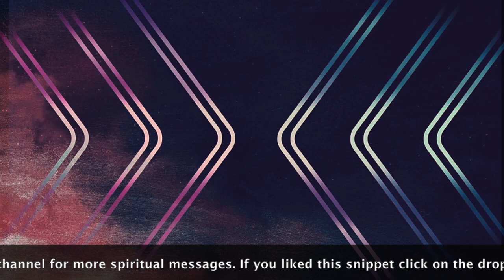Don't keep your head in the sand!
Fun fact: Ostriches don't actually do this. So you shouldn't either!